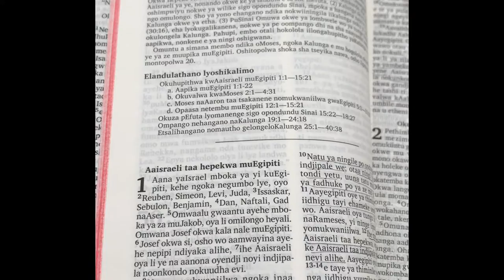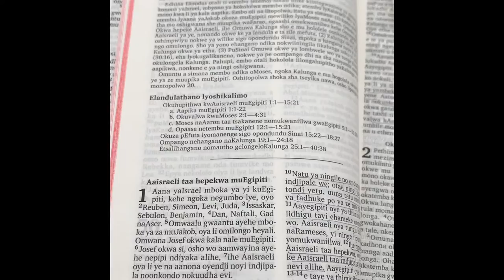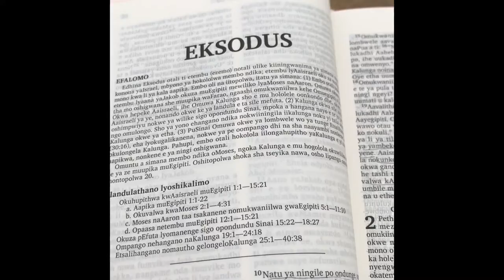Hosting The Universe EP1 // Keep Trusting God PT2